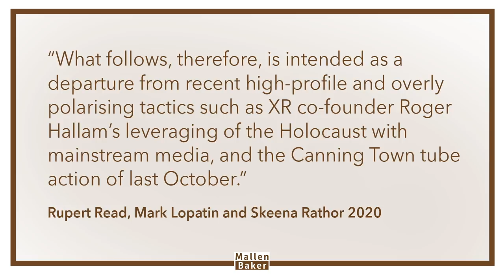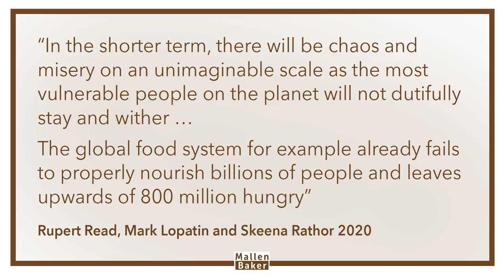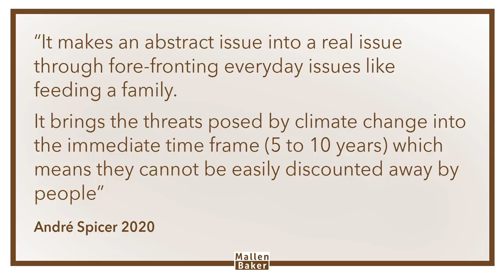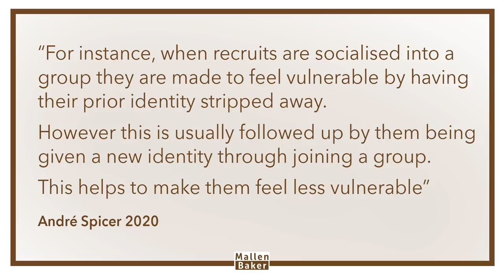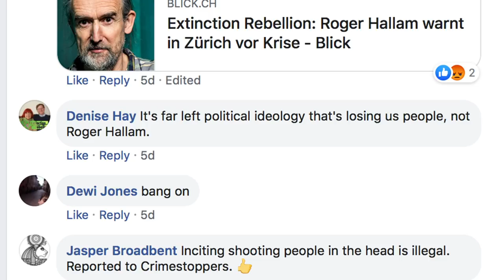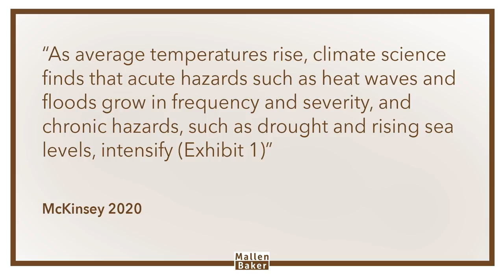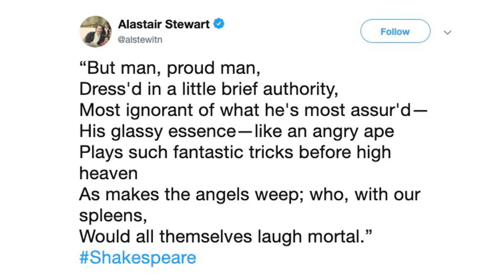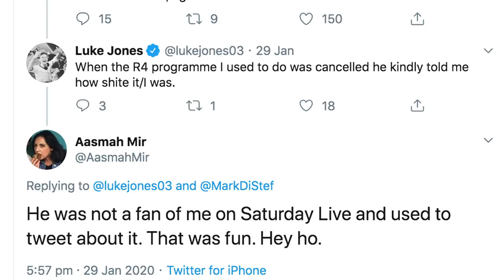Extinction Rebellion's New Strategy? | The Mallen Baker Show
In this round-up of the week, Extinction Rebellion ponders a new strategy of accidental leftism as it struggles with a fall-off in numbers and enthusiasm of its supporters. A new paper pushes against the use of the IPCC’s worst case scenario even as Mckinsey put out a report based on it. And we get yet another glimpse of cancel culture as Alastair Stewart OBE gets fired for quoting Shakespeare.

References